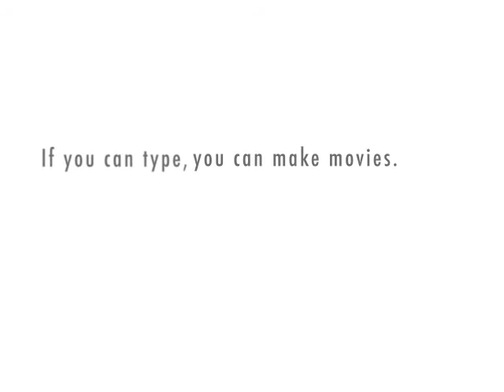Moving on up!